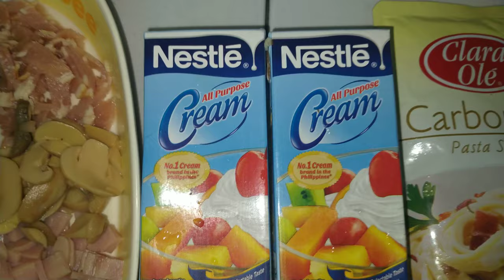HOW TO COOK CARBONARA SAUCE 🐔🥚🐖